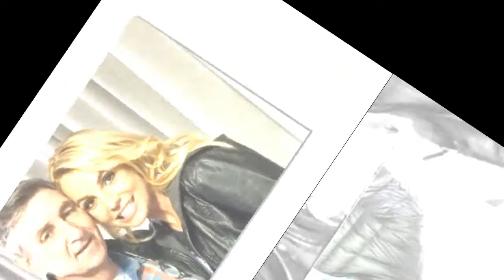Britney Spears' dad Jamie 'loaned £30k from firm he later hired to manage her conservatorship'